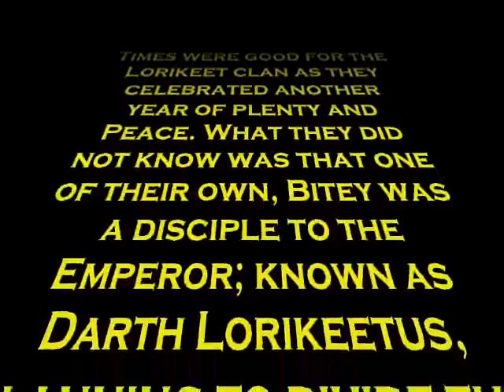Bird Wars - Lightsabers and Lorikeets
Lorikeets it out with Lightsabers